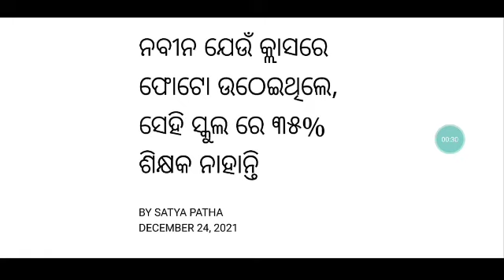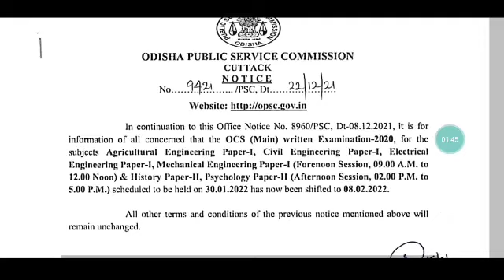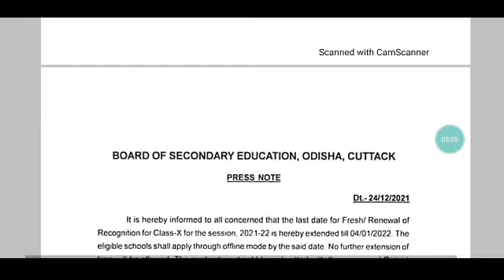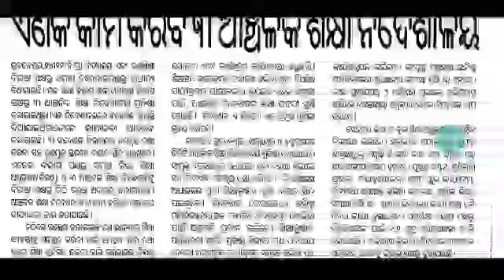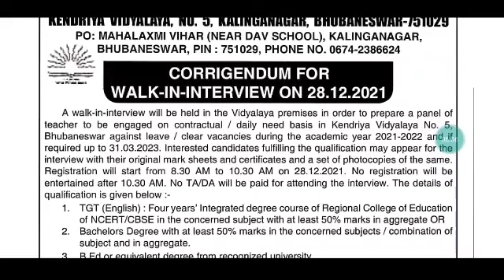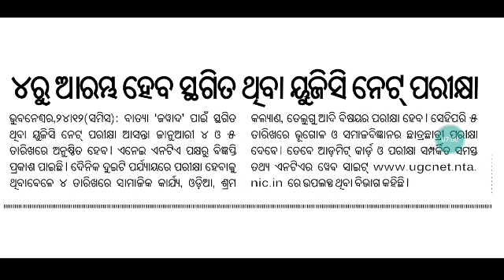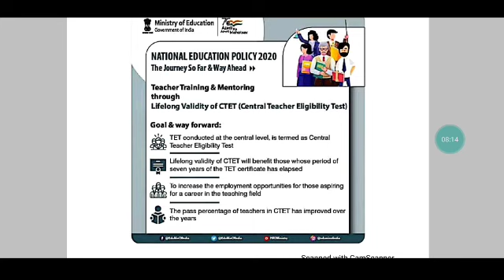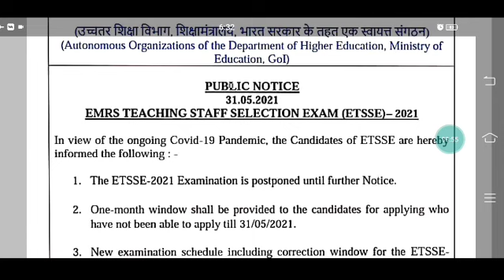ନବୀନଙ୍କ ରବିବାରିଆ ସ୍କୁଲରେ ୩୫% ଶିକ୍ଷକ ଅଭାବ || କରୋନାରେ ନିଯୁକ୍ତି ନାହିଁ,ବୟସ କୋହଳ କରୁନ କାହିଁ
Only @999/-

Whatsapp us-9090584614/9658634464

For coaching assistance contact/whatsapp 👇👇
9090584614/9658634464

1: All Latest Educational Updates.
2:Latest Job Updates.
3:Online classes for all Kind of TEACHING EXAM.
4:New Govt. Policies & it's Analysis.

Desclaimer -